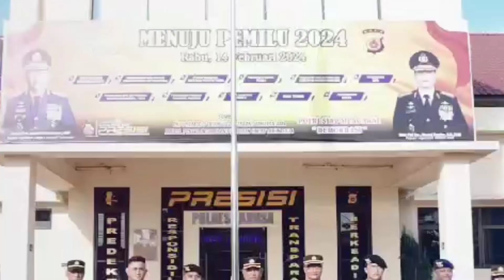Background Dua Polisi Seni bela Diri Judo Polres langsa yang meraih juara se Polda Aceh